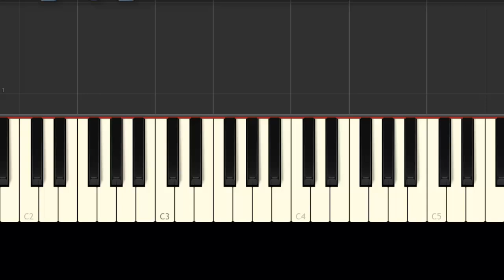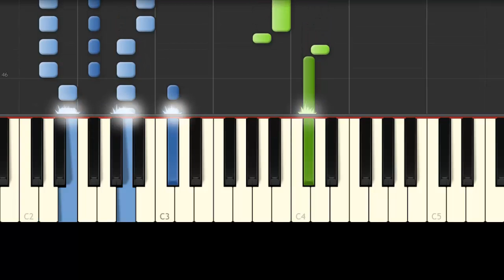La Historia de mi Amor - Alberto Vázquez - Piano Tutorial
🏆Aprende a Tocar Esta Canción en Mas Instrumentos Musicales:
🔹Guitarra → pendiente